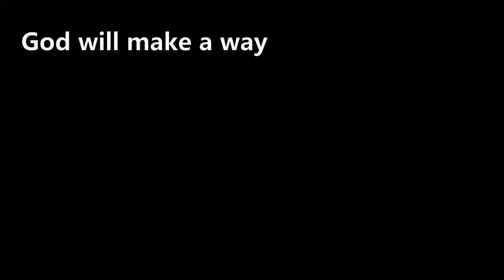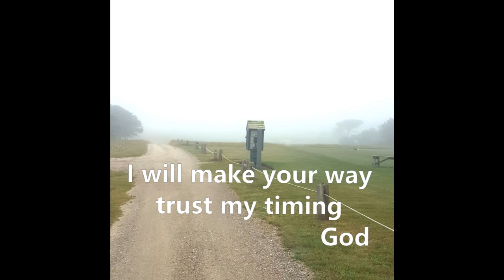God Will Make A Way